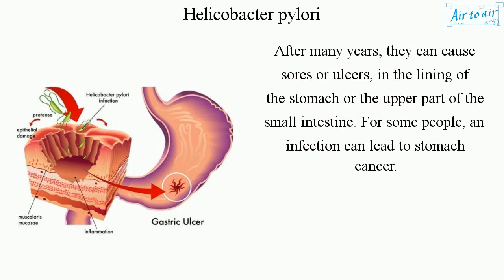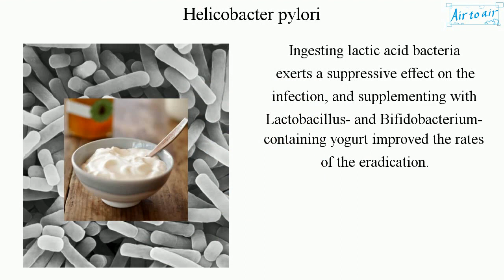Helicobacter pylori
(Campylobacter pylori)

A gram-negative, helically-shaped, microaerophilic bacterium usually found in the stomach. It can enter and live in the digestive tract.

After many years, they can cause sores or ulcers, in the lining of the stomach or the upper part of the small intestine. For some people, an infection can lead to stomach cancer.

Many people have this antibiotic-resistant bacteria without knowing. This results in initial treatment failure and requires additional rounds of antibiotic therapy or alternative strategies, such as a quadruple therapy (proton pump inhibitor, tetracycline, metronidazole and a bismuth salt). For the treatment of clarithromycin-resistant strains, levofloxacin is suggested.

Ingesting lactic acid bacteria exerts a suppressive effect on the infection, and supplementing with Lactobacillus- and Bifidobacterium-containing yogurt improved the rates of the eradication.